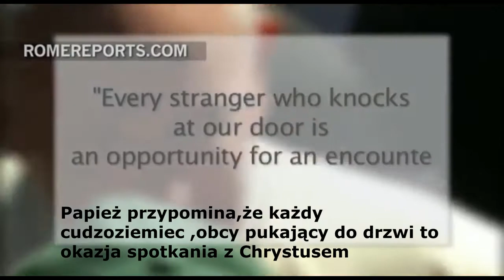pukanie obcego, uchodźcy do drzwi.......papież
O przyjmowanie, chronienie, promowanie oraz integrowanie imigrantów i uchodźców zaapelował Ojciec Święty w swoim ogłoszonym dziś 21.08.17 w Watykanie orędziu na 104 Światowy Dzień Migranta i Uchodźcy. Będzie on obchodzony w całym Kościele w drugą niedzielę po uroczystości Objawienia Pańskiego, która w roku 2018 przypadnie 14 stycznia.
657‹ wróć
Na wstępie Franciszek przypomina, że od początku swego pontyfikatu wyraża szczególny niepokój z powodu sytuacji wielu imigrantów i uchodźców. Dlatego ustanawiając nową Dykasterię ds. Integralnego Rozwoju Ludzkiego postanowił, aby jej sekcja zajmująca się problemami imigrantów, osób przesiedlonych, uchodźców i ofiar handlu ludźmi była umieszczona tymczasowo pod jego bezpośrednim kierownictwem.